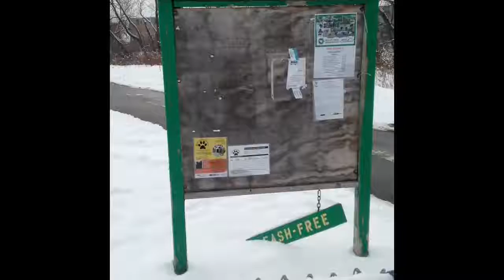Parkway Leash free dog Park Mississauga Fun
Took the video to show what a great park this is.  Lots of friendly dogs, great place to meet new people.  Its worth the visit.  Help keep our parks Clean.